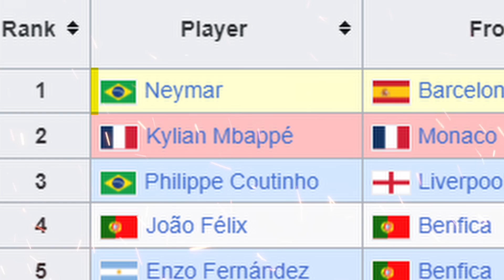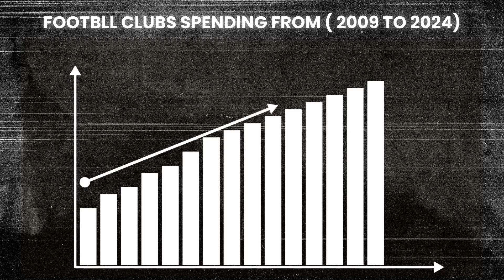Why Neymar’s Move to PSG for €222M Changed Football Forever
In August 2017, Neymar Jr. made a historic move from Barcelona to PSG for €222 million, shattering transfer records. This landmark transfer redefined player valuations and marked a new era in football economics. Discover the impact of Neymar's move on PSG, the challenges he faced, and his surprising departure to Al Hilal in this deep dive!

This video contains content that is not owned by the creators, such as video clips, music, or images.